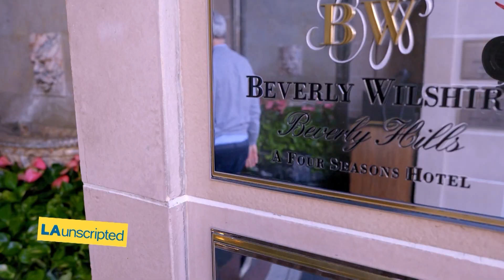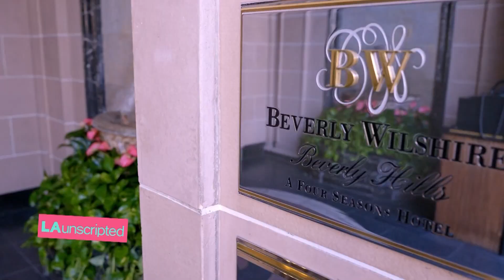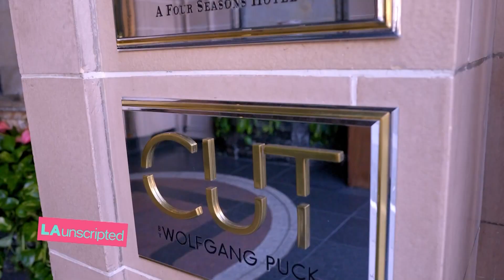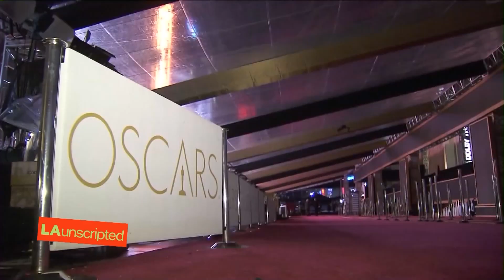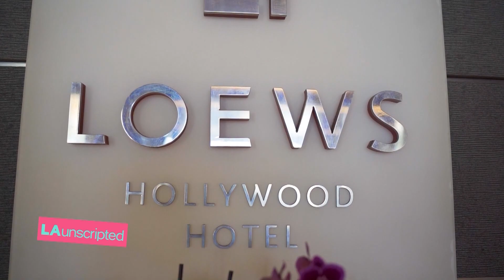LA Unscripted | March 10, 2023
This episode aired March 10th, 2023.